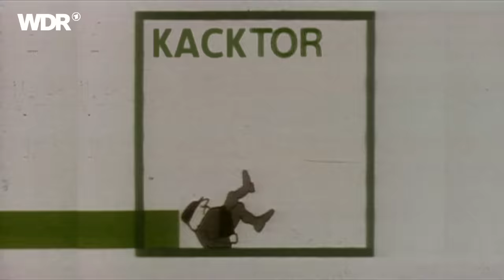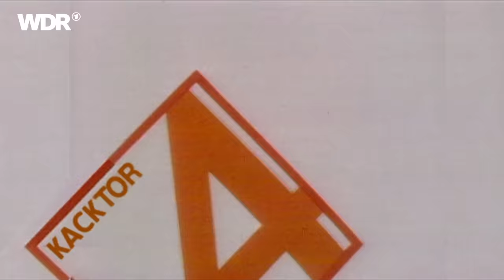Wahl zum Kacktor des Monats Februar | ZwWdF | WDR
Neues Jahr, neues Glück – oder Pech, wie man's eben nimmt. Wir starten frisch in die neue Kacktor-Saison mit unseren Auserwählten für den Monat Februar.

Beim "Kacktor des Monats" wählt ihr den unterdurchschnittlichsten Treffer des Monats – je unattraktiver, desto besser. Jede Menge dieser wundervollen Tore sind im Februar gefallen. Aber nur eins kann das Rennen am Ende machen.
Immerhin wartet auf eine:n von euch ein schicker Turnbeutel!

Zur Auswahl für das Kacktor des Monats stehen:
00:05 TOR 1 – Dennis Chessa, SSV Ulm
00:40 TOR 2 – Elias Löder, FC Carl Zeiss Jena
01:16 TOR 3 – Marius Funk, FC Ingolstadt
01:48 TOR 4 – Robert Andrich, Bayer 04 Leverkusen
02:24 TOR 5 – Aaron Sothen, BSG Wismut Gera

Dieser Beitrag wurde 2024 produziert. Alle Aussagen und Fakten entsprechen diesem Stand und wurden nicht aktualisiert.